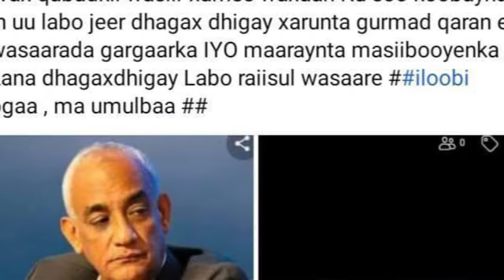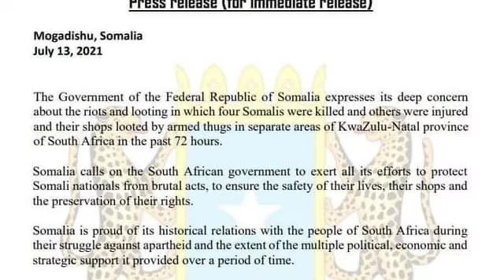WARARKA TV HOGAANSHE 14 JULY WAXAA UGU WAA WAYN GUDIGII ROBLE OO GEDO GAARAY IYO WARAR KALE